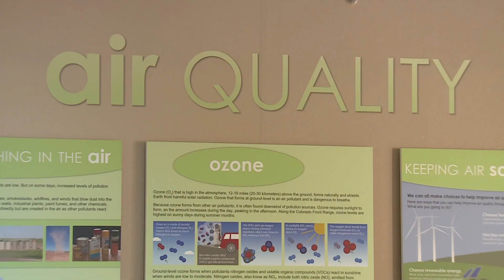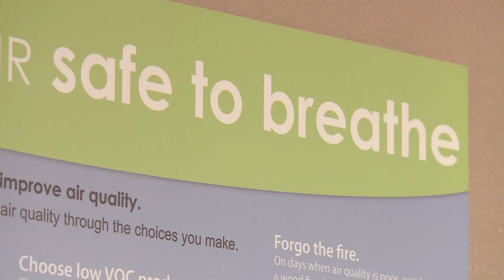Cobalt mine operations impacting air quality in Africa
A NCAR study that used satellite data to measure emissions from cobalt and copper mines in Africa found that mining operations had a significant impact on the air quality of nearby communities.

9NEWS (KUSA) is located in Denver, Colorado.